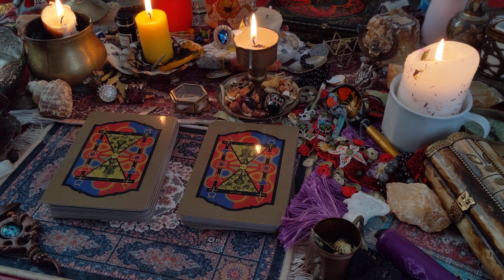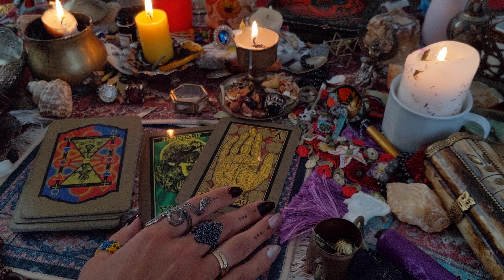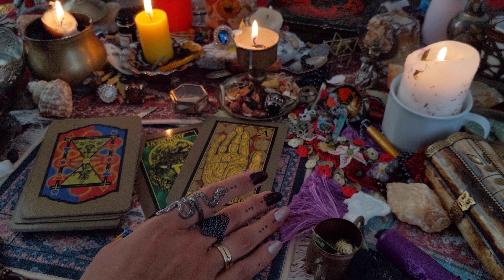Why Your Spells Don't Work? Pick A Pile Tarot Reading